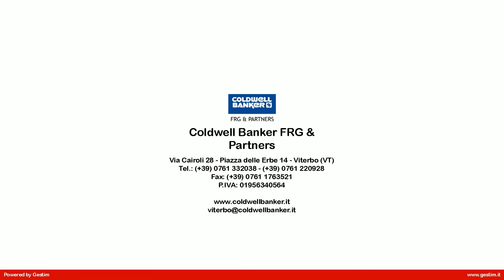Appartamento in Vendita a Viterbo (VT)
BUON PASTORE - In palazzo a cortina di recente costruzione, appartamento al 2° piano composto da grande ingresso, salone di 35 mq, cucina, due camere da letto e doppi servizi.
Completano la proprietà comodo magazzino e posto auto.